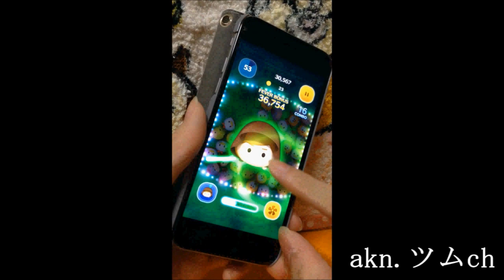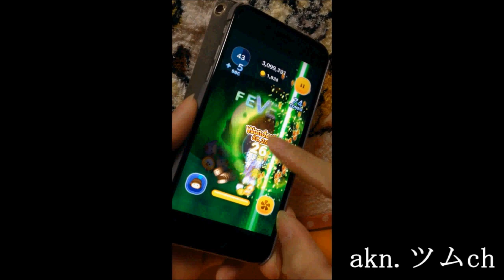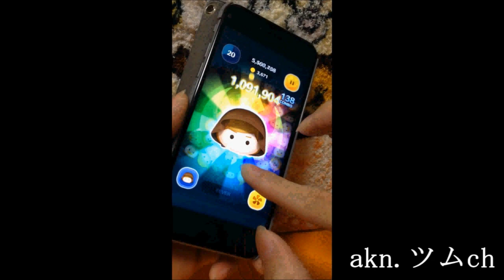ツムツム ジェダイルーク sl6 1144万 アイテムなし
割と難しかったです💦